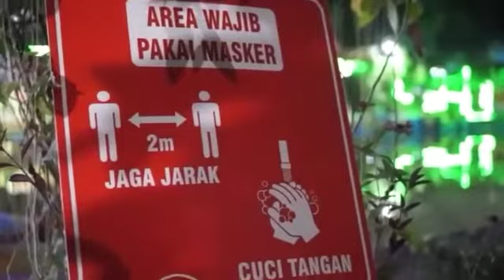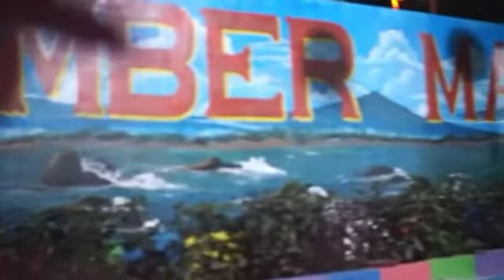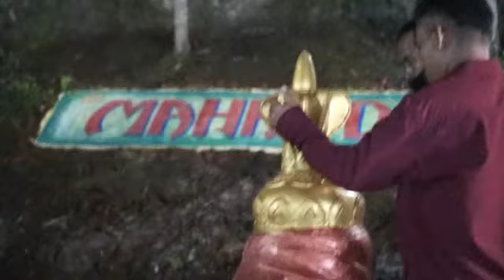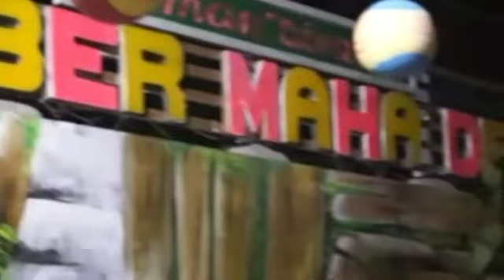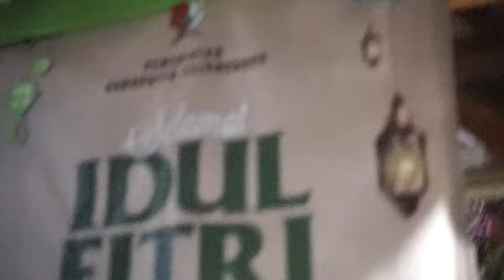Gemerlap Lampu Taman Sumber Maha Dewi Padang Mentoyo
Gemerlap Lampu Taman Sumber Maha Dewi Padang Mentoyo Kecamatan Kapas Kab Bojonegoro